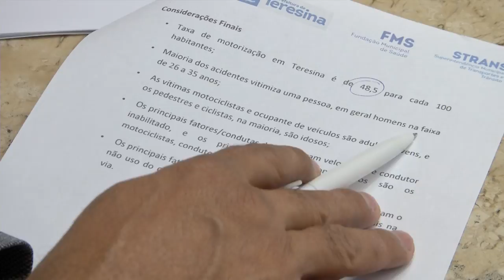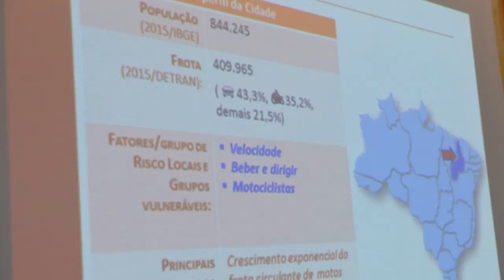Relatório revela que Teresina é uma das capitais com o trânsito mais seguro do País